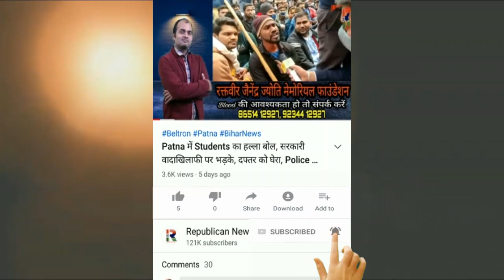Bihar में बाघिन की मौत से हड़कंप, Valmiki Tiger Reserve पर उठे सवाल, 2 माह में 2 मौत, Video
बिहार में बाघिन की मौत से हड़कंप। वाल्मीकि टाइगर रिजर्व पर उठे सवाल। दो माह में दूसरी मौत से कठघरे में वन विभाग। देखिए वीडियो।